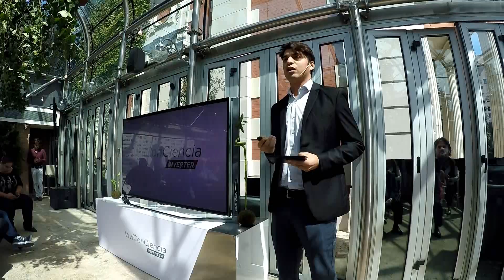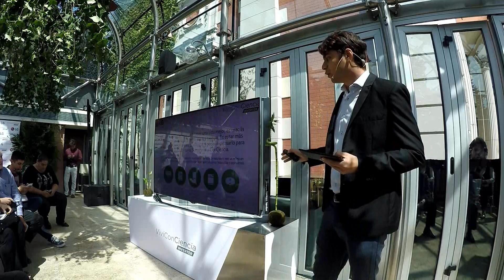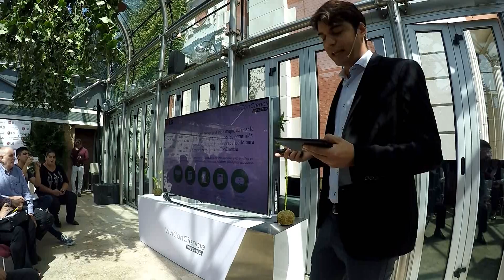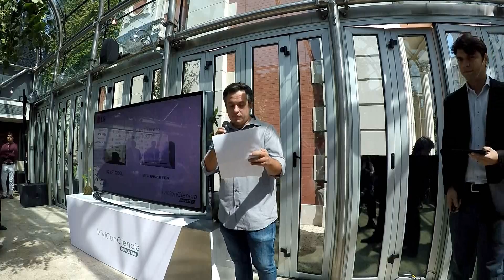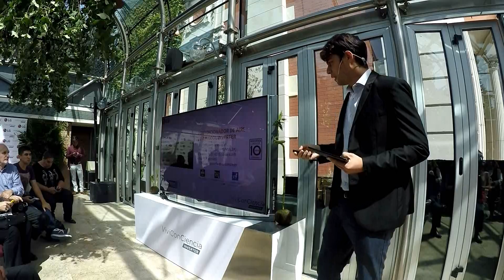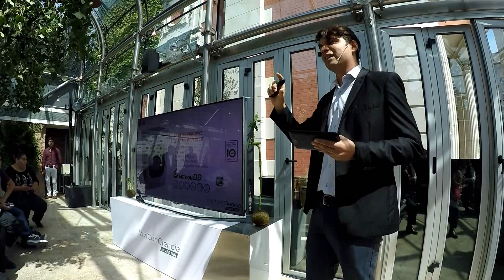LG ViviConCiencia Inverter